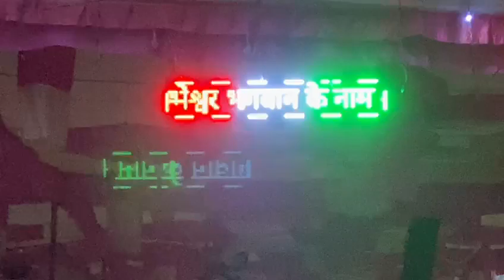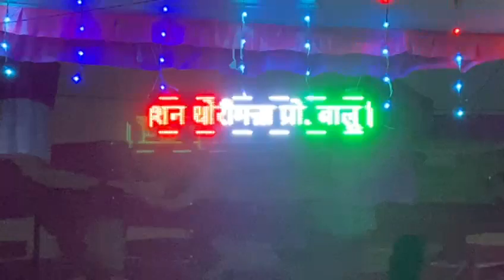My Home Night Program